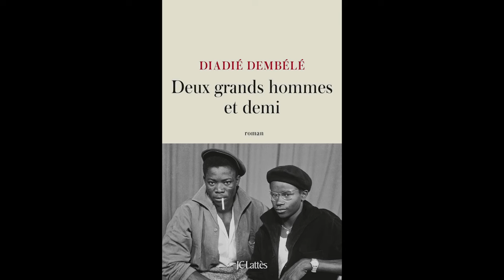Diadié Dembélé - Deux grands hommes et demi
Diadié Dembélé vous présente son ouvrage "Deux grands hommes et demi" aux éditions Lattès. Rentrée littéraire janvier 2024.